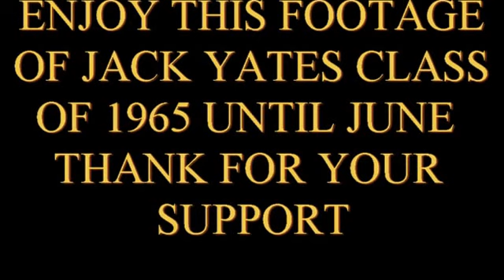JACK YATES 1965 CLASS 50TH CLASS REUNION BANQUET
JACK  YATES 1965